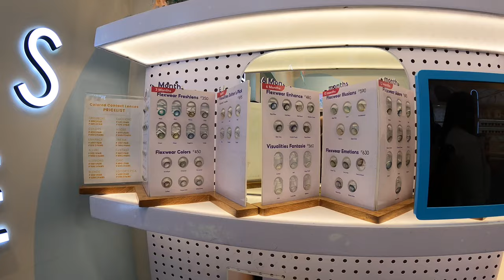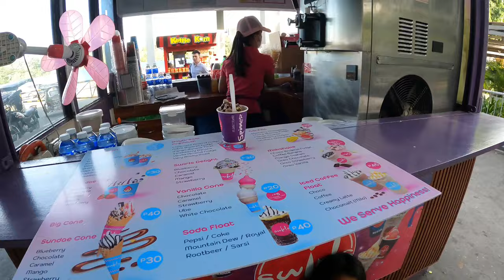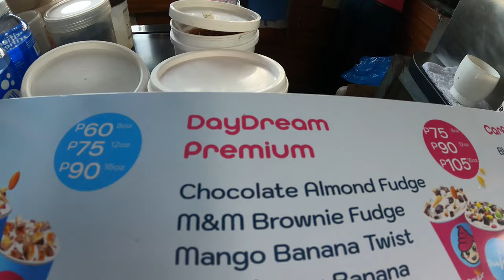I tried Contact Lens at EO Optical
I tried to buy contact lens and wear it for the first time when we went to sm mall because Irish one of my co worker want to buy perfume and Hazel and I wants to look for contact lens since we bought wearing eye glasses. Check it out guys.